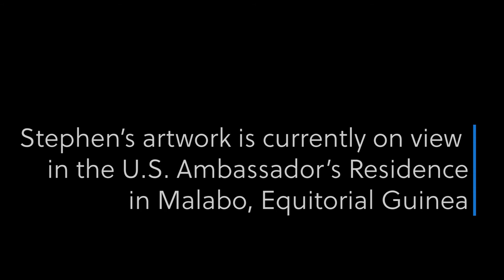3 Questions Digital Series with Stephen Zhang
An interview from Art in Embassies 3 Questions Digital Series with Stephen Zhang, who speaks about his creative process and artwork.  Video footage and still images courtesy of Ariana Zhang.